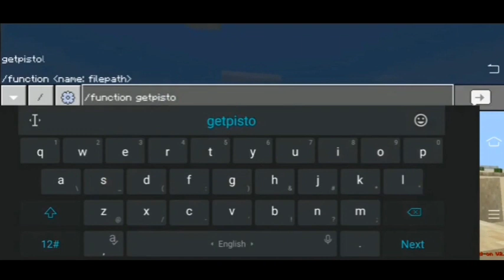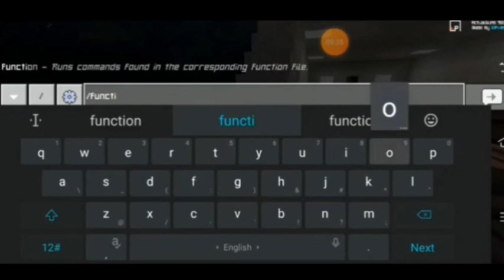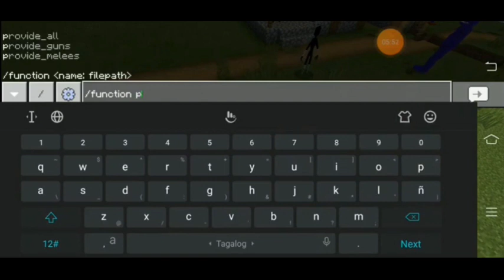[MINECRAFT] Welcome to my MC game || Rhyve Audrain Gaming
Hello Nice people on youtube world, im here again to show my simple video for entertainment purpose only.. enjoy and have a Nice day to all of you guys! thanks for the support.. !!!